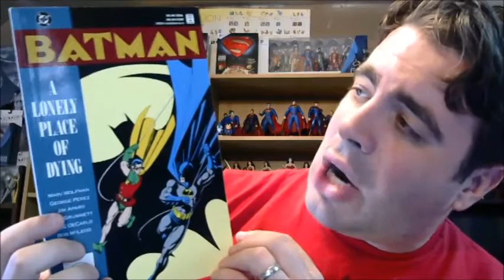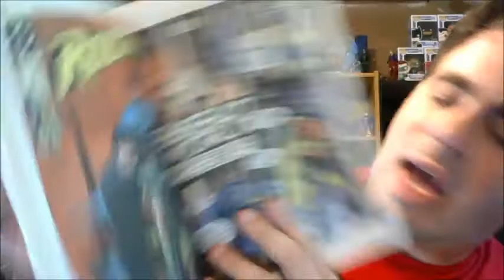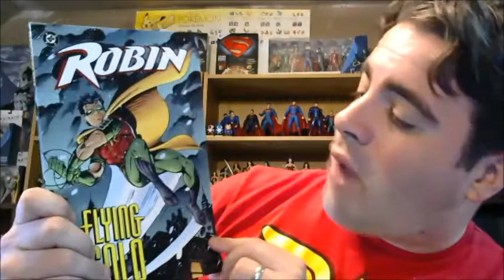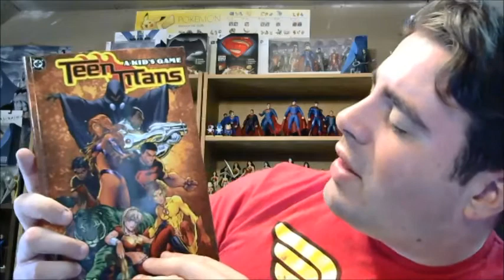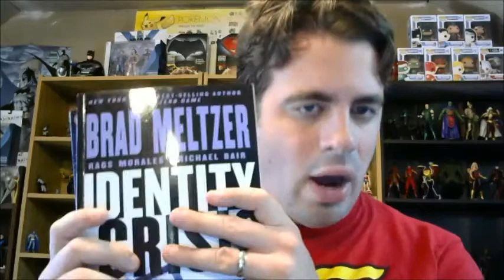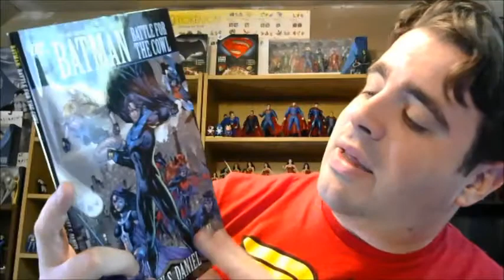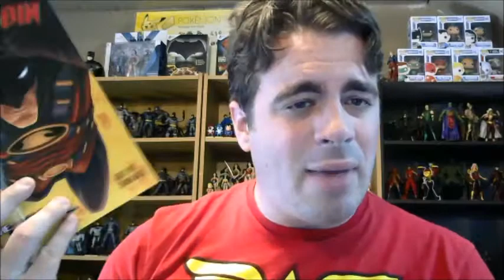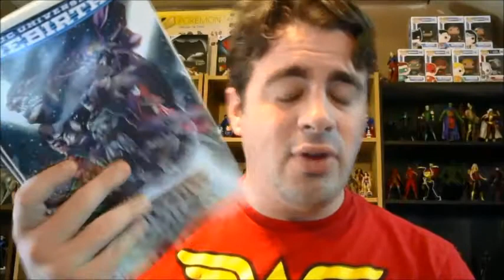Getting to Know: Tim Drake (Robin/ Red Robin)